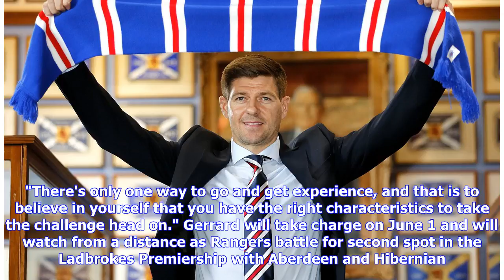Breaking News | New Rangers manager Steven Gerrard insists: This is not a gamble, I relish being un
Breaking News | New Rangers manager Steven Gerrard insists: This is not a gamble, I relish being under intense pressure

Steven Gerrard is confident his ability will outweigh his inexperience as he vowed to meet the challenge of being Rangers manager head on. The 37-year-old dismissed claims his appointment on a four-year contract was a risk and welcomed the intense pressure that will come with his high-profile introduction to management. The former Liverpool captain got a "special feeling" when given the opportunity to speak to Rangers and decided the time was right to quit his role as Anfield Under-18s coach and...